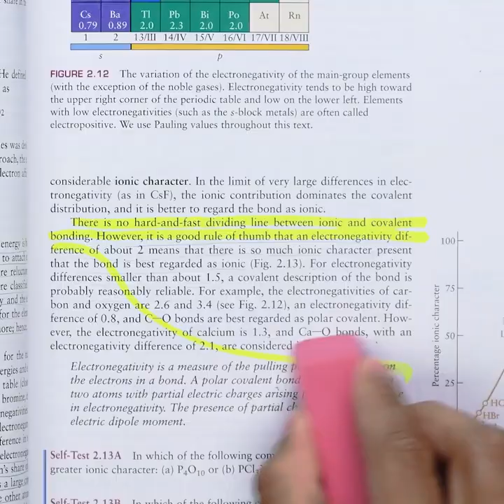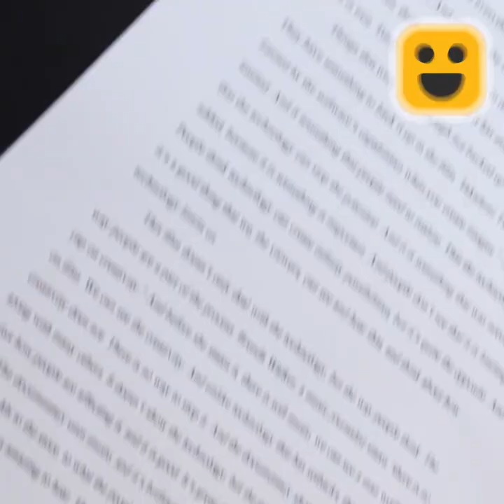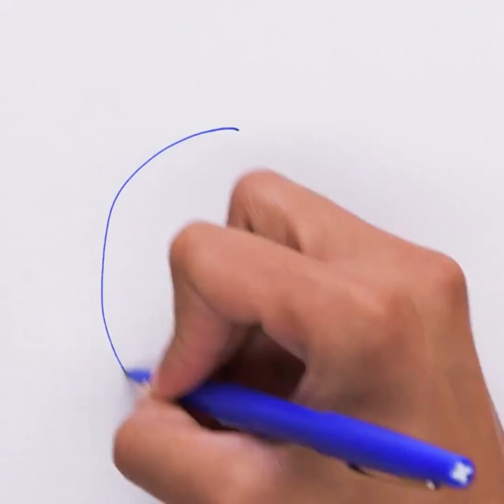Give Your Clothes An All-New Look With Our Awesome T-shirt Customization Hacks & More DIY Crafts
Bring a smile to your loved one's face by gifting them the coolest t-shirt or bring on the excitement on any occasion with these awesome customization hacks!